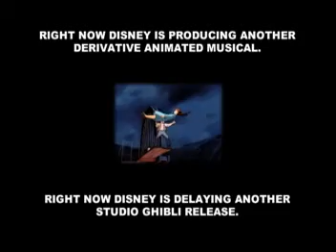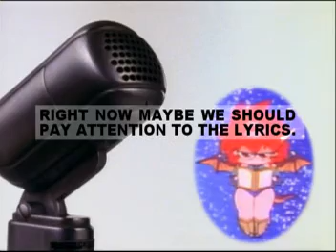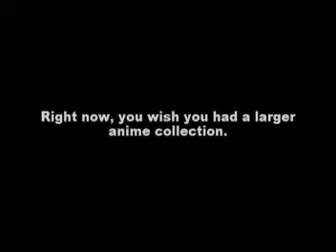"Right Now Someone Is Reading This Title" by dokidoki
Anime: Various
[ Please Search AnimeMusicVideos.org for full AMV listings ]
ABOUT
The AMVGuide YouTube Channel was created to collect useful videos, links, and information for anyone wanting to learn more about Anime Music Videos (AMVs). The main focus is to feature AMV Contests, AMV Tutorials, and Recommended Example AMVs for people that want to learn more about the hobby. For those that are interested, there is also a blog for AMVGuide where you can find written articles about AMVing. In addition, you will find Top AMVs of the Week and Fresh AMV Uploads provided by AnimeMusicVideos.Org, as well as links to all sorts of useful AMV stuff.

FEEDBACK
Got a Suggestion?  Want to Promote an AMV Contest? Share a Tutorial? Recommend an AMV? Drop a line in the comments or directly

To help promote the hobby, feel free to run the following playlists at your local anime convention:

AMV LISTINGS
For full AMV listings, Search The Org:

Enjoy the hobby ^__^

~AMVGuide